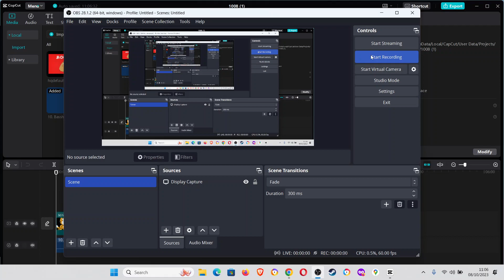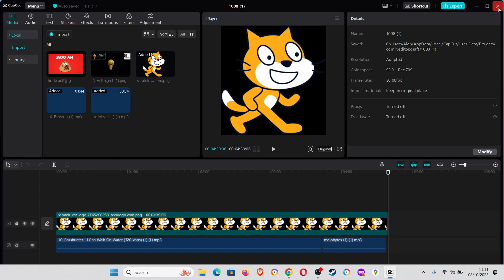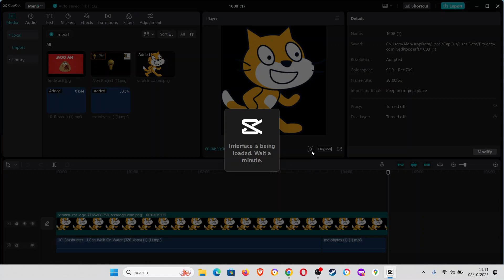Corrupted Mp3 Files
The Second Sounds Crazy